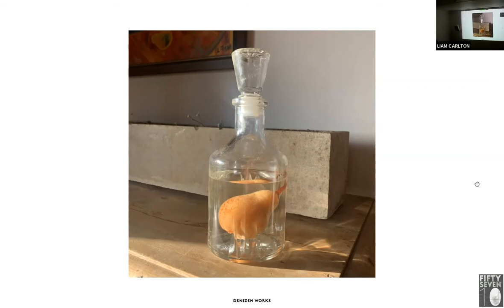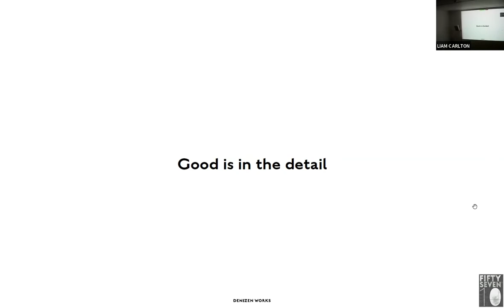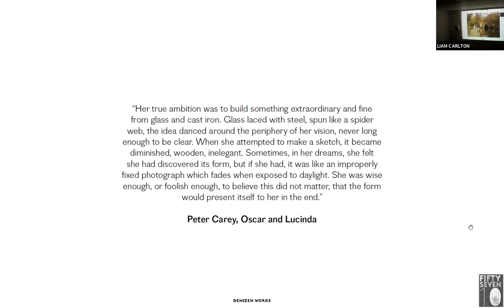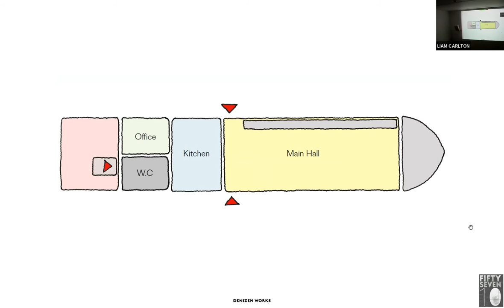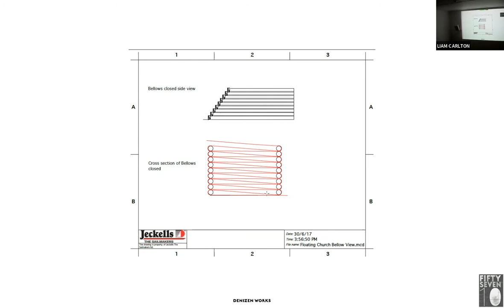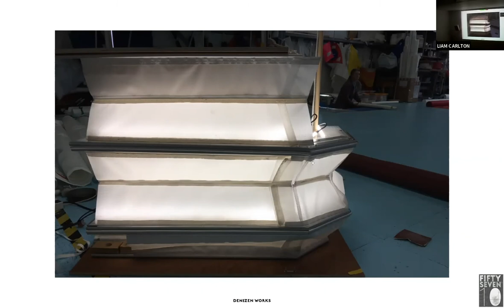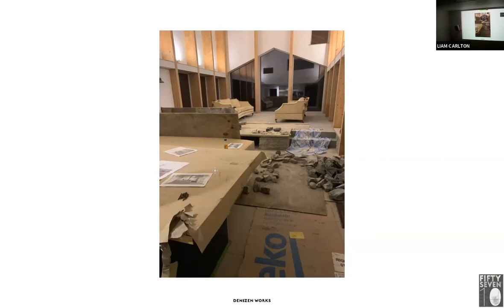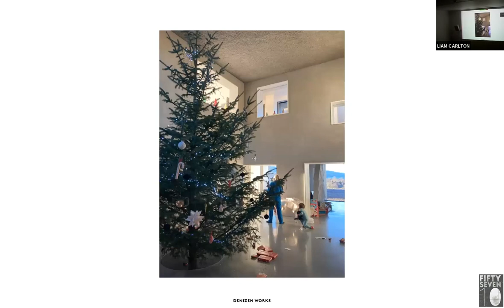5710 x Denizen Works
Join us as we learn from architect Murray Kerr.